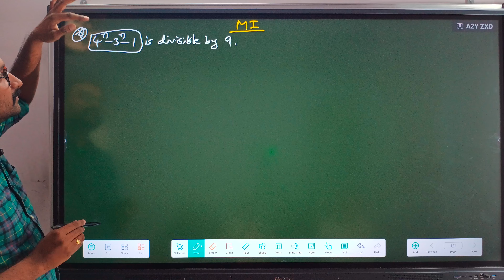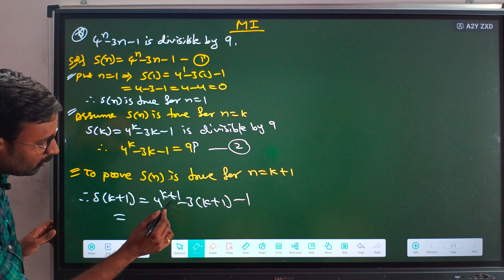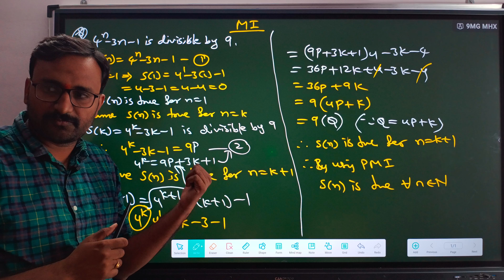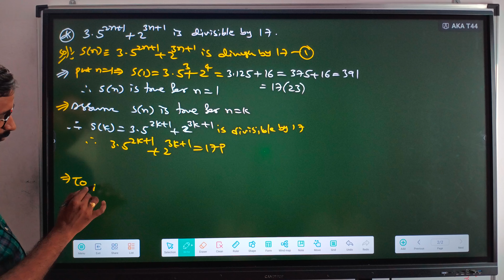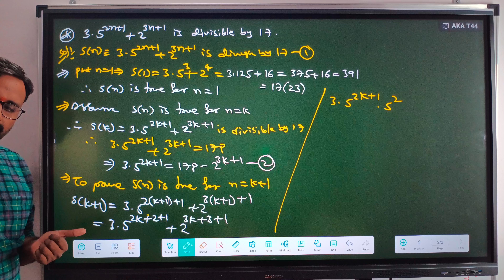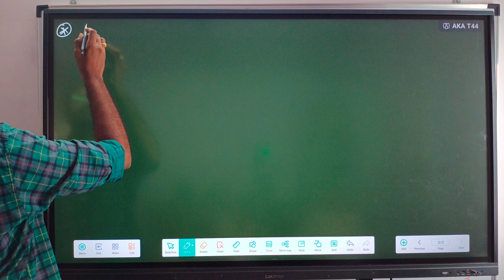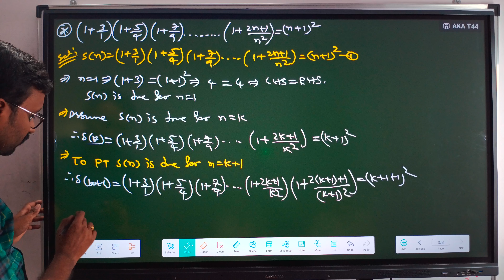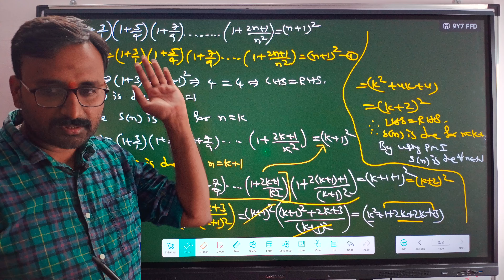|| MATHS 1A || MATHEMATICAL INDUCTION || DIVISIBLE METHOD || SMA